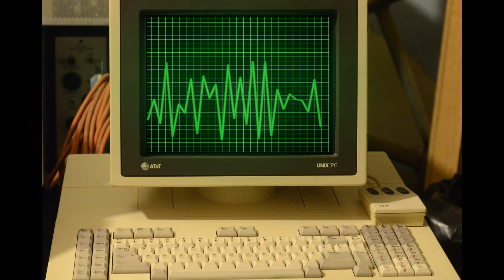Hunterius a.k.a. Pizza Bass - "Darkest Dimension"